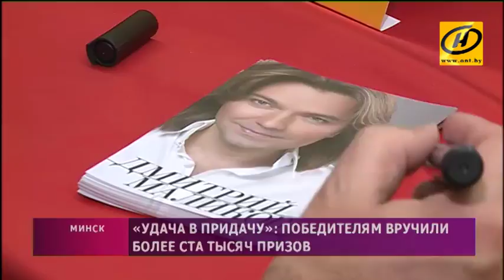Победителям игры «Удача в придачу» вручили более ста тысяч призов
Сегодня в Минске состоялся розыгрыш 45 тура народной игры «Удача в придачу». Юбилей отметили с размахом – победителям достались больше ста тысяч призов.